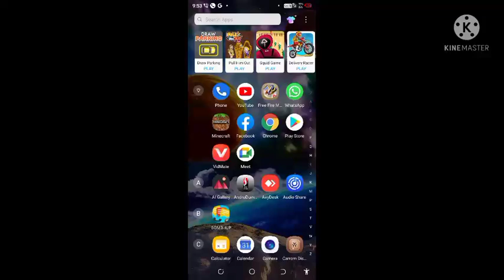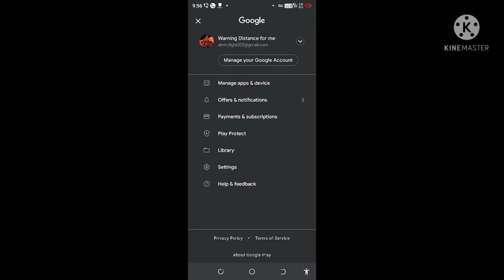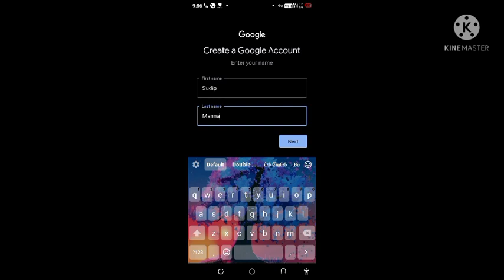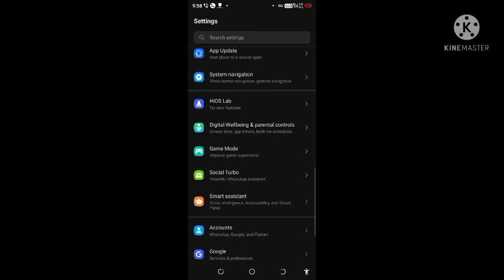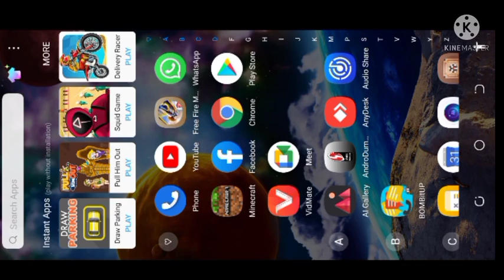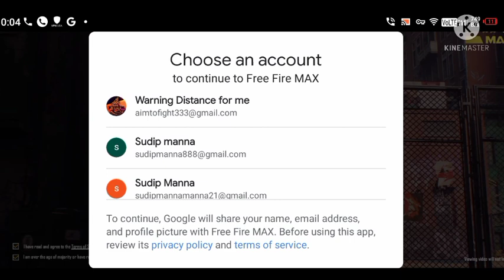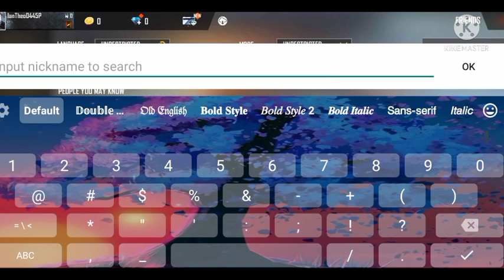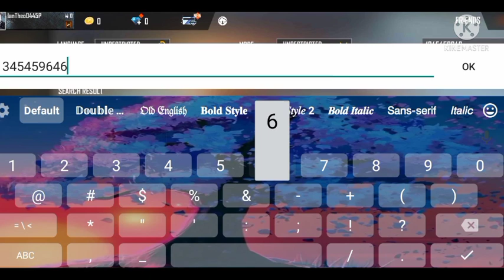how to do it /////this is real 😕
this is USA VPN

this is 1part link to see all collection on usa